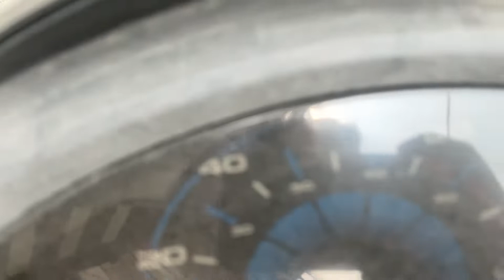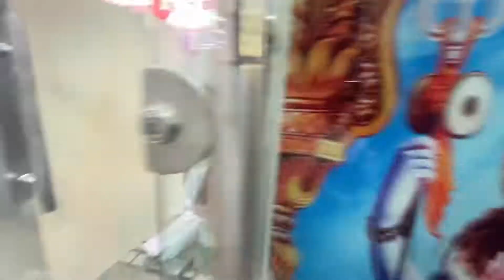OUR NEW SHOP!😍🥳||श्री shyam bhog🧿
hey guys we hope you all are doing good!
We opened a new snacks shop श्री shyam bhog(near Guru Gobind singh hospital 857). in future if you are near to raghubhir nagar so please visit our shop and give us a chance to serve you ❤️